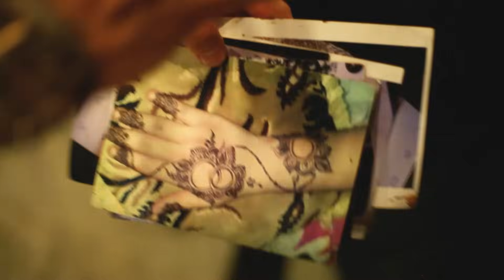No maior mercado do Catar!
O Souq Waqif é o maior mercado do Catar e o local onde você pode fazer uma imersão na cultura e na vida dos cataris. Você encontra de tudo, desde um antigo mergulhador que buscava pérolas, até mulheres fazendo tatuagens de henna. Vale passar um dia todo por lá!